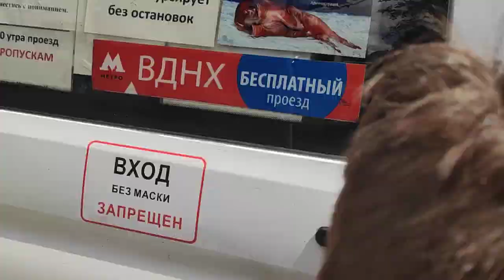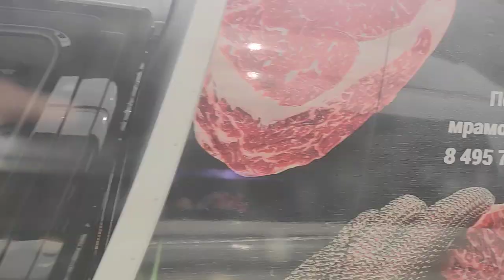Маршрутка-трансфер М. ВДНХ - Москвариум (ВДНХ)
Снято 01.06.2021 (Xiaomi Mi Note 10 Lite)